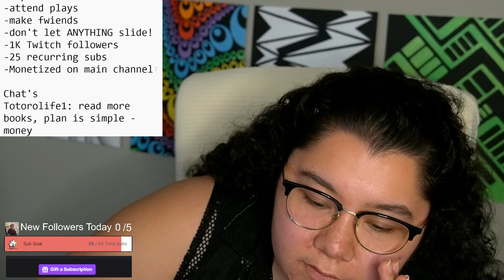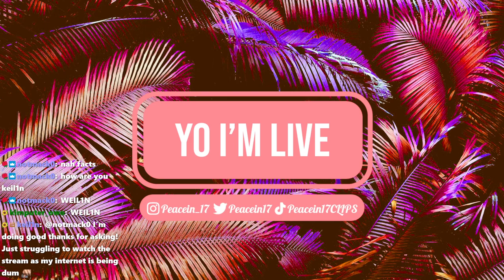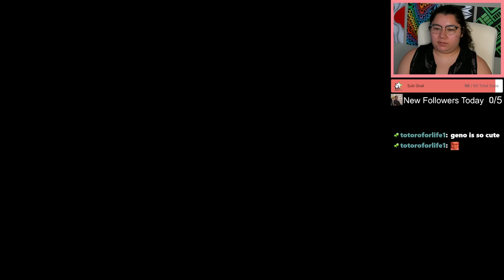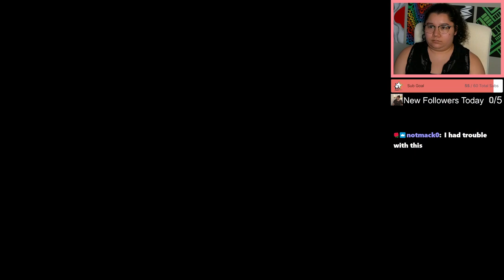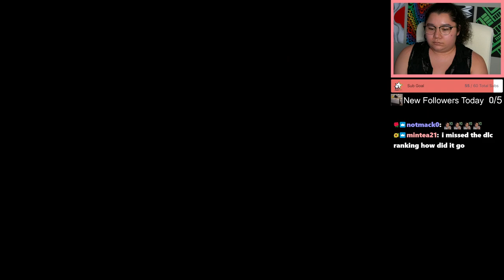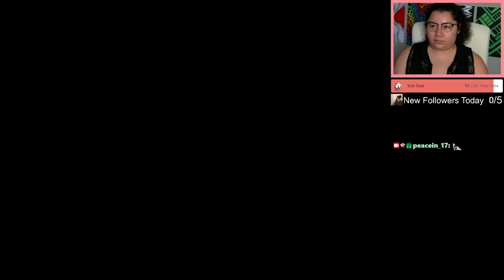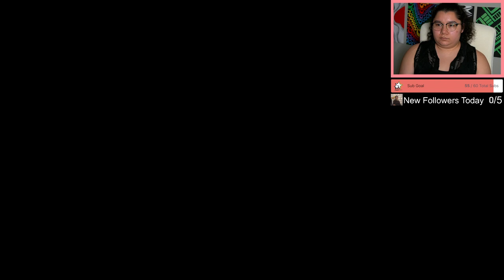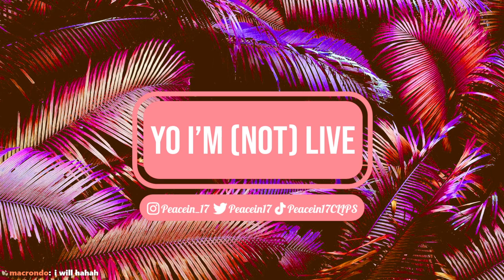1/1/24 NEW YEAR NEW ME! WRITING RESOLUTIONS! GAMING LATER! - Super Mario RPG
Time Stamps
00:00:00 Starting Soon
00:05:30 Intro
00:10:00 New Years Resolutions
00:48:00 Super Mario RPG
05:25:00 Thanking Subs Calligraphy